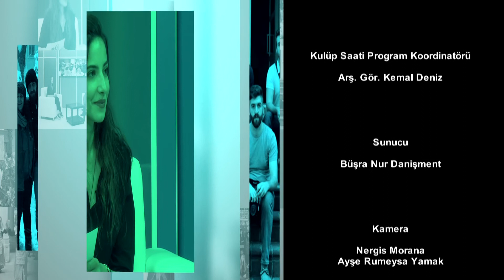Kulüp Saati 2. Bölüm: Halk Dansları Kulübü